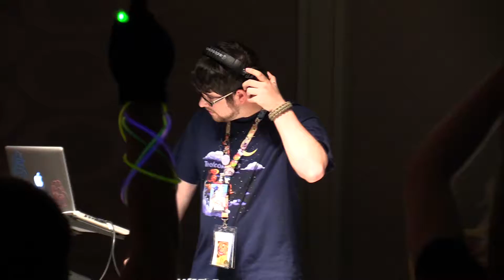Trotcon IV (2015) - Ivory Brony